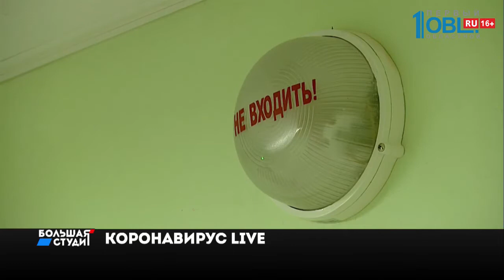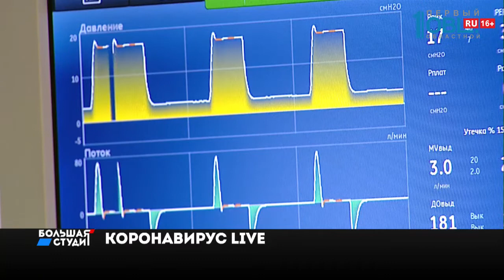Большая студия 25.03.2020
В прямом эфире телеканала ОТВ — «Большая студия»! Сегодня говорим о коронавирусе.

В Челябинской области — 5 подтвержденных и 3 условно подтвержденных случая коронавируса! Об этом сегодня заявила первый заместитель губернатора Челябинской области — Ирина Гехт! Результаты анализов четверых стали известны сегодня ночью. Это семья: муж, жена, дочь и бабушка. Известно, что бабушка переносит болезнь тяжелее всех. Она находится под наблюдением!

Есть и хорошие новости! За последние сутки врачи обследовали на коронавирус 800 человек из Челябинской области, по всем ним результаты отрицательные. Для нераспространения коронавирусной инфекции будут закрыты фитнес-центры, бассейны, ночные клубы и прочие увеселительные заведения.

Вопрос — достаточно ли этих мер? Мы все видим, с какой скоростью распространяется коронавирус! В аптеках элементарно, нет масок и антисептиков. Зато, по заявлению властей, в регионе есть квалифицированный медицинский персонал, необходимые медикаменты и оборудование! Регион готов к встрече коронавируса. Хроника развития событий в нашей подборке!